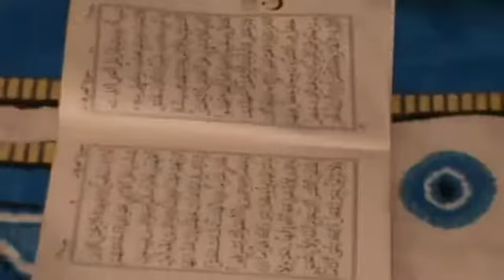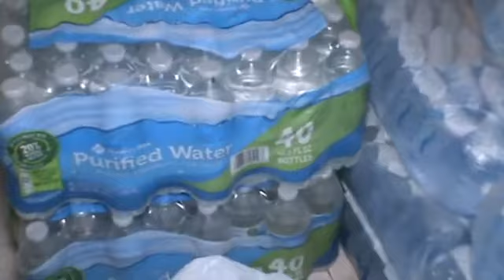Journée Mame Amadou Gueye Thioune parti 1: deuxième éditions du 02 janvier 2022